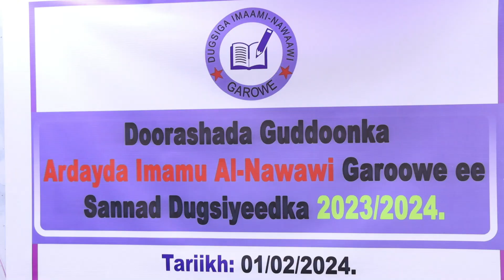Ardayda Schoolka Imaamu-nawaawi GAROWE oo doortay guddoomiye iyo ku xigeenkiis.